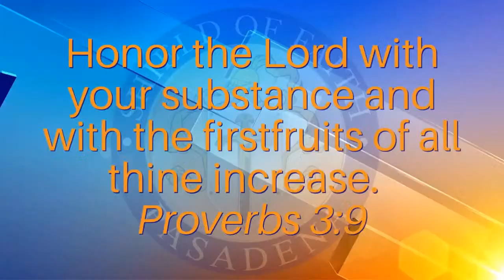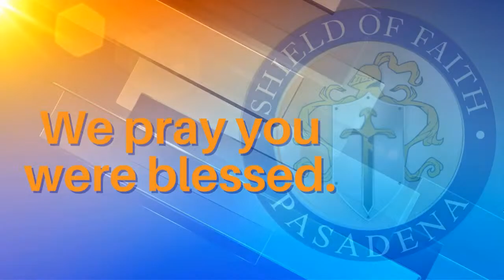The Day Life Defeated Death